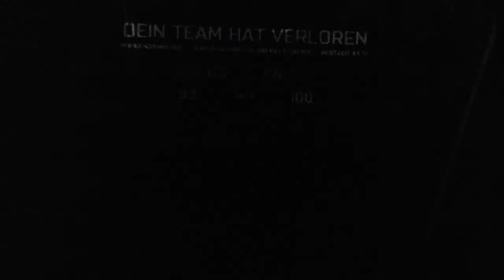Xbox 360 slim [ Battlefield 4 Online Modus } ]